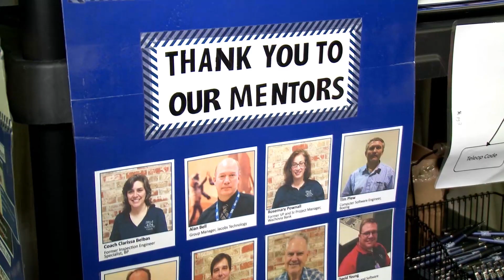FIRST Tech Challenge is...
For more on FIRST programs, watch:

In FIRST® Tech Challenge, small teams of students design, build, code, and operate Android smartphone-controlled robots to compete in an alliance format. Guided by adult coaches and mentors, teams are encouraged to create their own brands and reach out to their communities. Teams compete at local and regional events, building up to the FIRST Championship. They earn awards based on their teamwork, creativity, innovation, and the engineering design process.

While developing their STEM skills and mastering basic engineering principles, students learn the value of persistence, innovation, and teamwork. High school students are eligible to apply for $80 million in scholarships from colleges, universities, and technical programs.

FIRST Tech Challenge is one of four FIRST® programs helping to develop the next generation of leaders and innovators. For more on FIRST programs, watch:

To learn more about FIRST, a youth-serving nonprofit founded by inventor Dean Kamen in 1989,